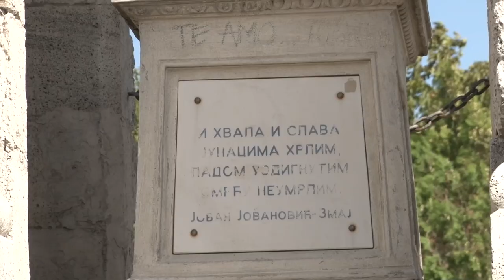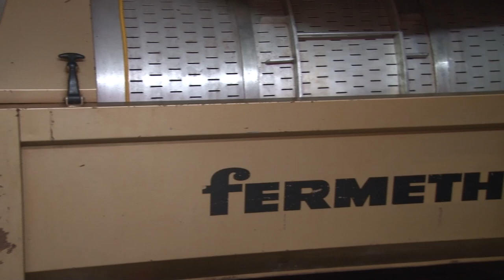Vinarija Acumincum - Stari Slankamen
Kako izgleda spoj starog, srednjeg i novog veka u vinskom podrumu "Acumincum" u Starom Slankamenu otkrio nam je gospodin Milan Spasić.
Facebook : Farma emisija o poljoprivredi